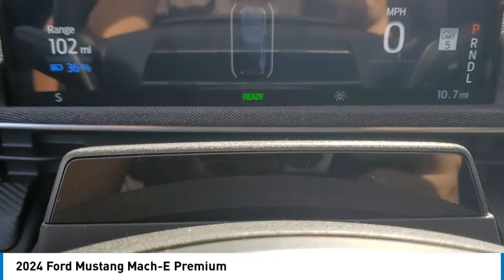2024 Ford Mustang Mach-E TEMECULA BEAUMONT MENIFEE PERRIS LAKE ELSINORE MURRIETA R241057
2024 Ford Mustang Mach-E Premium

26895 Ynez Rd.

You'll love this 2024 Ford Mustang Mach-E. This is a vehicle you'll want to take home. Call and get in touch with Gosch Ford Temecula directly, and be the first to open the vehicle door today!